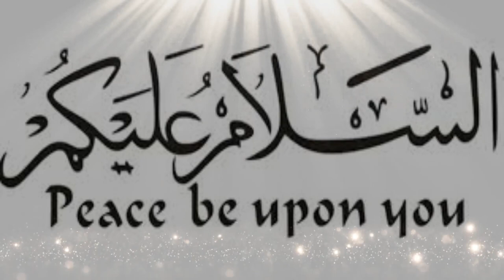Hakeem Luqman ki apne baite ko 10 nasihaten. Dr Israr Ahmad | Urdu | Hindi.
Luqman Hakeem Ka Apnay Bete Ko 10 Nasihatain - Hazrat Luqman 10 AdvicesTo His Son - Dr Israr Ahmed
Dr Israr Ahmed Official 10 Advices Of Hazrat Luqman - Surah Luqman Complete With Urdu Translation - Dr Israr Ahmed Bayan